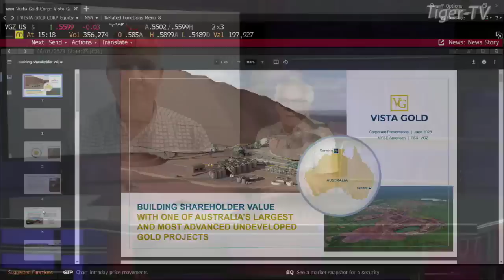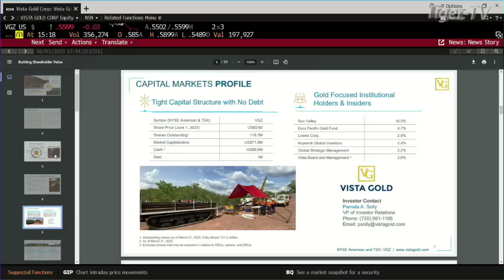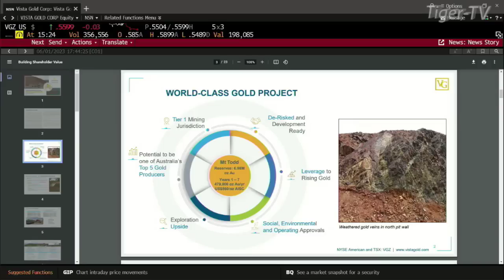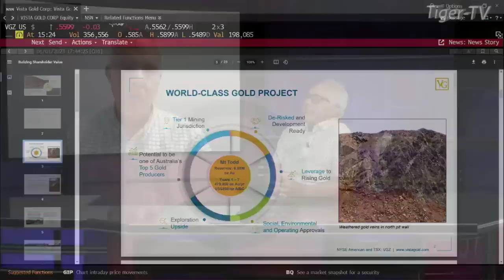A Conversation with Fred Earnest, CEO of Vista Gold, and Tom O'Brien | March 6th, 2023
Vista Gold is a gold project developer. Their flagship asset is the Mt Todd gold project in Northern Territory, Australia. If developed as presently designed, Mt Todd would potentially be one of Australia’s top 5 gold producers on an annual basis.

The recently completed Mt Todd feasibility study resulted in a 7 million ounce gold reserve and a 16-year mine life. All of this, combined with the approval of all major operating and environmental permits, distinguishes Mt Todd as an attractive, de-risked, partner-ready development-stage gold project.

9:06 The Morning Market Kickoff with Tommy O’Brien
10:06 The Tiger Technician’s Hour with Basil Chapman
11:00 The Trader's Edge with Steve Rhodes
12:06 TD Ameritrade’s Thinkorswim with Kevin Hincks and Tom White
1:06 Trade What You See with Larry Pesavento
3:06 The Tom O’Brien Show